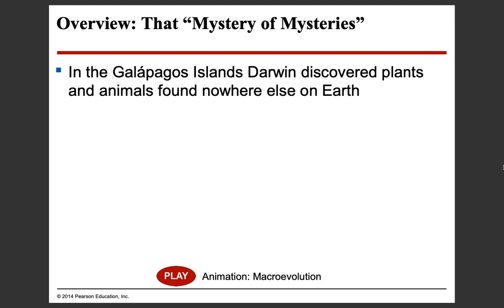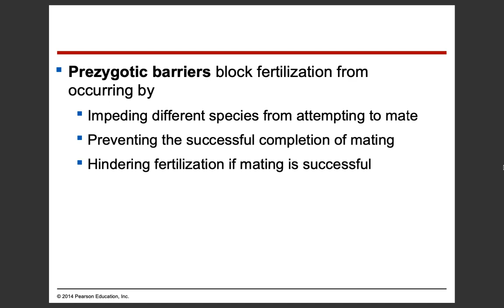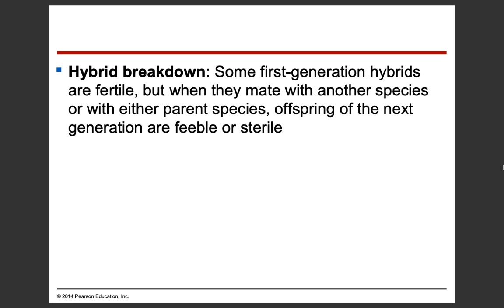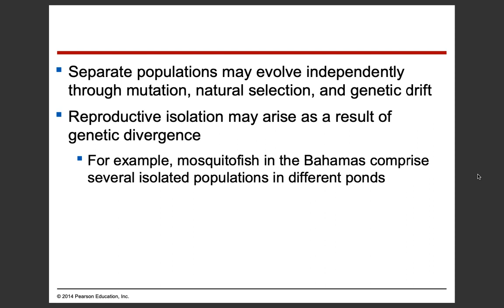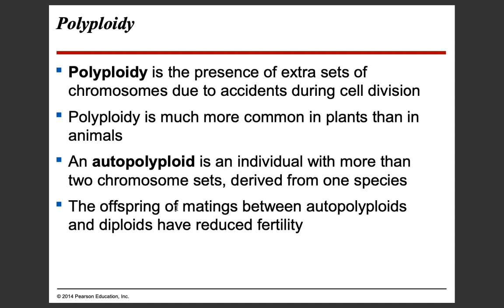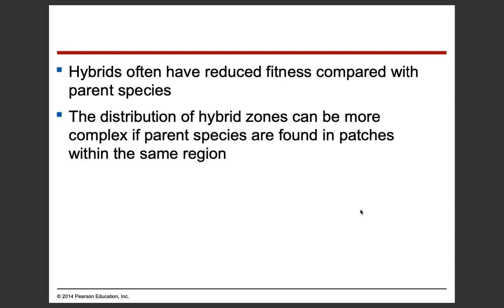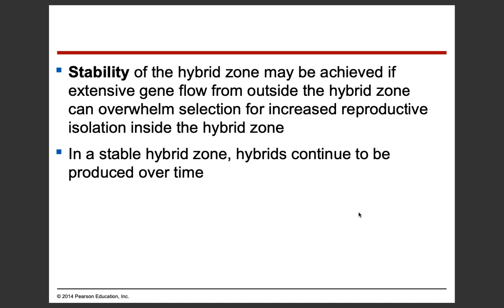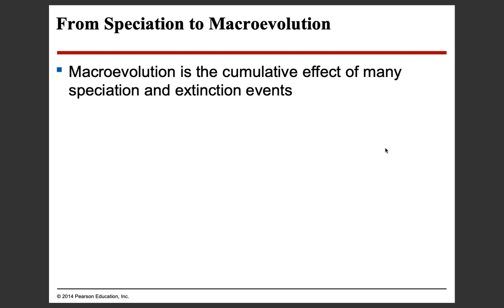Biology in Focus Chapter 22: The Origin of Species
This lecture ends BIOL 1406. It covers Campbell's Biology in Focus Chapter 22 over speciation.